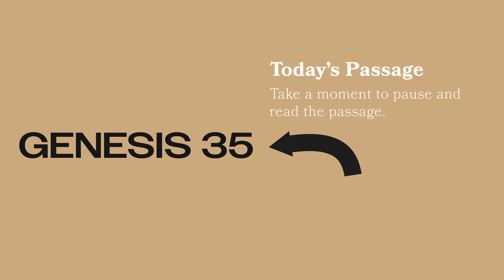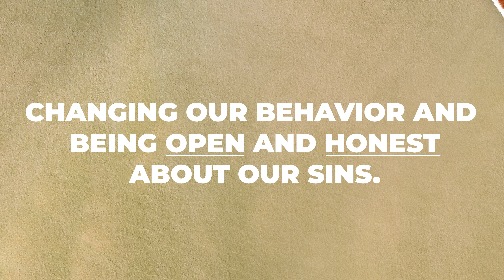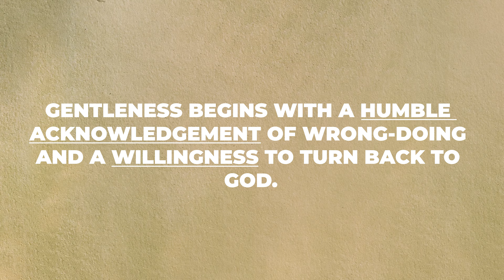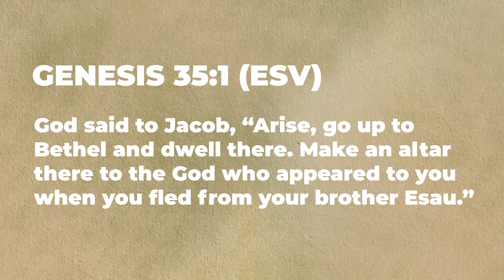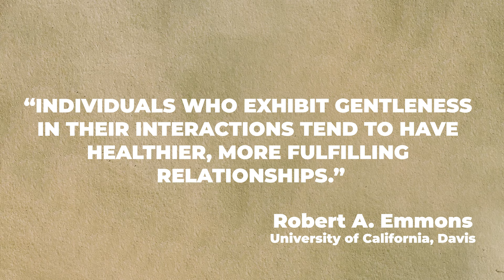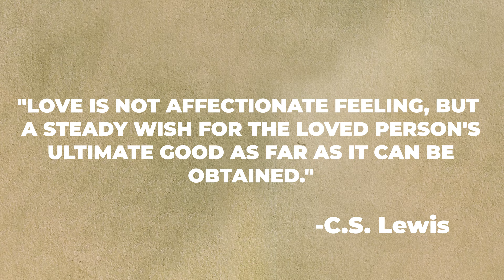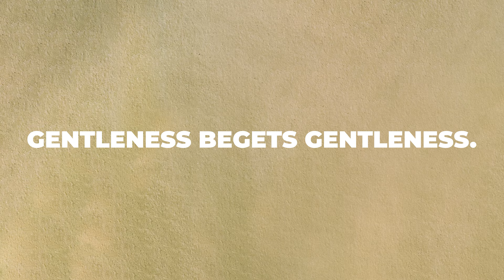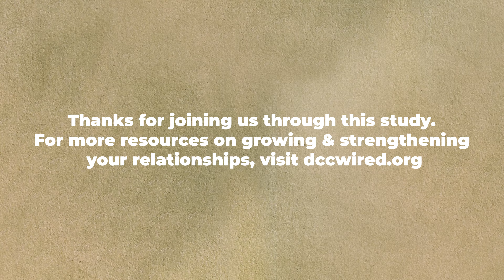Relationships Bible Study: Episode 7: Gentleness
For more information about tithes & offerings and how to participate in God's plan for your life and our church